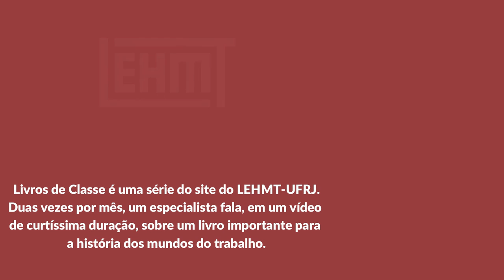Livros de Classe #07: Homens livres na ordem escravocrata, de Maria Sylvia Franco, por Renata Moraes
Neste vídeo, Renata Moraes, professora da Universidade Estadual do Rio de Janeiro (UERJ) e pesquisadora do LEHMT/UFRJ, apresenta a obra Homens livres na ordem escravocrata, de Maria Sylvia de Carvalho Franco, publicado em 1969.